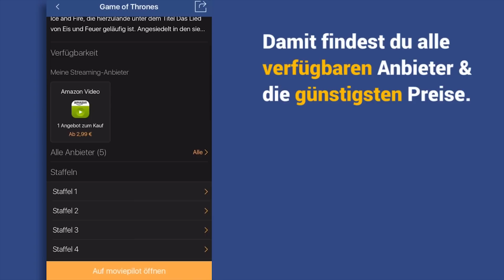ALLE FARBEN DES LEBENS Trailer German Deutsch (2016)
Alle Farben des Lebens Trailer German Deutsch (USA 2015, OT: About Ray Trailer)

In der Transgender-Tragikomödie Alle Farben des Lebens müssen sich drei Generationen an den Gedanken gewöhnen, dass Elle Fanning sich einer Geschlechtsumwandlung unterziehen will.

Handlung von Alle Farben des Lebens
Um endlich sie selbst zu sein und alle Farben des Lebens zu genießen, wagt die junge New Yorkerin Ray (Elle Fanning) den großen Schritt und plant die Anpassung ihres Geschlechts. Die Entscheidung, ein Junge zu werden und das Weibliche hinter sich zu lassen, ist allerdings nur der erste Schritt auf dem Weg zu ihrem Ziel.

Die größte Schwierigkeit besteht nämlich darin, ihrer Familie den Plan einer Geschlechtsumwandlung nahezubringen. Drei Generationen müssen dabei lernen, Rays wahres Ich zu akzeptieren – nicht nur Rays gleichaltrige Verwandte und Freunde, sondern auch die Generation ihrer Mutter Maggie (Naomi Watts) und die ihrer lesbischen Großmutter Dolly (Susan Sarandon).